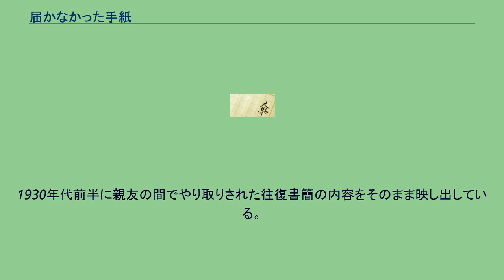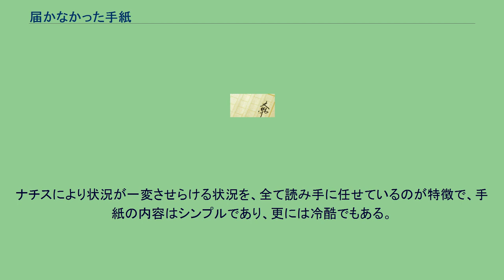届かなかった手紙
『届かなかった手紙』（とどかなかったてがみ、英称:Address Unknown）は、1938年にクレスマン・テイラー（Kressmann Taylor）によって書かれた小説。
原著はアメリカの雑誌「ストーリー」誌にて1938年に発表され反響を呼び、欧米で大ベストセラーとなったものが1939年に単行本化された。
日本では北代美和子の翻訳で2001年4月に文藝春秋より日本語翻訳版が刊行された。
特徴的なのは、全編において書簡の内容のみで物語を構成している点である。
1930年代前半に親友の間でやり取りされた往復書簡の内容をそのまま映し出している。
かつてアメリカで画廊を経営して成功した2人の親友。
アメリカに残ったユダヤ人と、ドイツに帰国したドイツ人。
2人は絵に描いたような親友であったが、やがてナチスドイツが台頭することによって、状況が一変する。
友情が引き裂かれていく様やナチスに対するそれぞれの思惑、そして最後には届かなかった手紙へと繋がる。
政治的背景についての細かい記述は本書においては一切ないが、その分想像力が擽られる。
ナチスにより状況が一変させらける状況を、全て読み手に任せているのが特徴で、手紙の内容はシンプルであり、更には冷酷でもある。